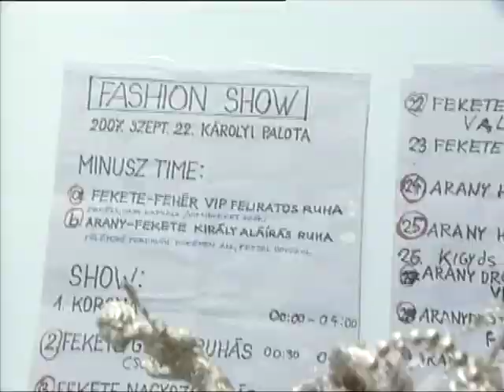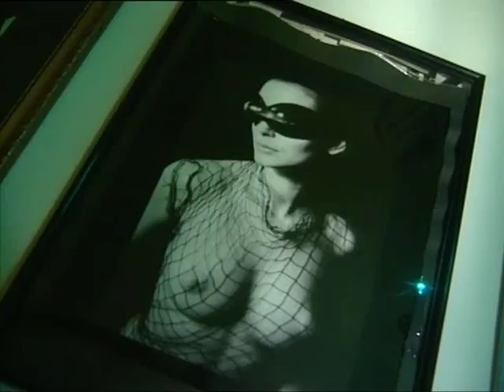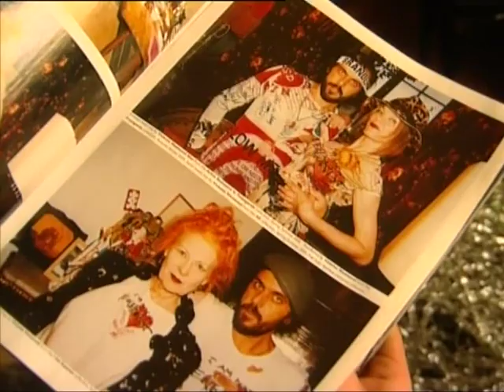Király Tamás | Abszolút